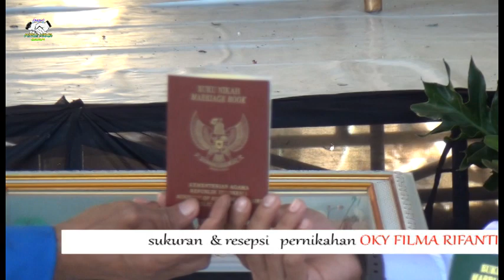AKAD NIKAH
setren ngasem bojonegoro jawatimur
Hiburan Rakyat Tradisi Jawa, kebiasaan sehari hari rakyat